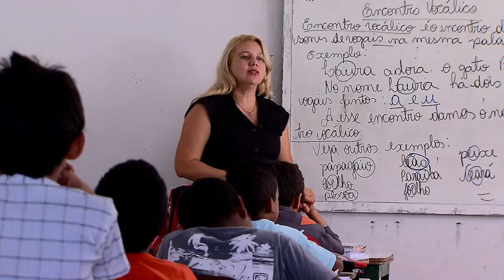Matrículas no ensino integral crescem pelo quinto ano consecutivo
DA REDAÇÃO - 12.03.15: Segundo dados do Censo Escolar da Educação Básica do ano passado, as matrículas no período integral aumentaram 41,2% de 2013 para 2014, após cinco anos de crescimento consecutivo. São cerca de 4,4 milhões de alunos que passam até sete horas consecutivas em atividades escolares. Confira na reportagem como funciona o ensino integral.